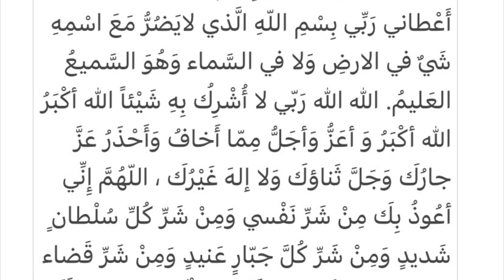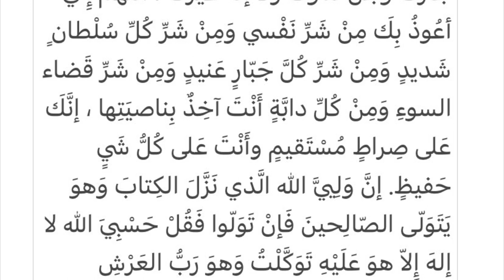دعاء حرز الأمن والحفظ والوقاية من الأمراض وشرالعدو , للرسول صلى الله عليه وآله ،بسم الله خير الأسماء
دعاء الحفظ و الأمان مع الكلمات يقيك شرّ الجن و الأنس وجميع المخلوقات
بأذن الله
للدخول على سلطان و ظالم

عن النبي محمد صلى الله عليه و آله
حرز رسول الله

للوقاية من الأمراض و الحوادث
وللخلاص من أذى اي شخص

شغلوه كل يوم و اسمعوه و احفظوه
حفظكم الرحمن و ابعد عنكم السوء
يا رب

الشيخ عبد الحميد المهاجر

تحفظك الملائكة اقرأه دائما

دعاء للحفظ مجرّب روي عن أنس قال : قال رسول الله صلى‌الله‌عليه‌وآله من دعا بهذا الدعاء في كل صباح ومساء وكّل الله تعالى به أربعا من الملائكة يحفظونه من بين يديه ومن خلفه وعن يمينه وشماله وكان في أمان الله عزَّ وجلَّ ، وإن حأولت الخلائق من الجن والإنس أن تضره ماتمكّنت وهو هذا الدعاء :

بِسْمِ الله الرَّحْمنِ الرَّحيمِ بِسْمِ اللّهِ خَيْرِ الاسَّماء بِسْمِ الله رَبِّ الارْضِ وَالسَّماء بِسْمِ الله الَّذي لايَضُرُّ مَعَ اسْمِهِ سَمُّ وَلا داءٌ بِسْمِ الله أَصْبَحْتُ  و أمسيت وَعلى الله تَوَكَّلْتُ بِسْمِ الله عَلى قَلْبي وَنَفْسي بِسْمِ الله عَلى ديني وَعَقْلي بِسْمِ الله عَلى أَهْلي وَمالي بِسْمِ الله عَلى ما أَعْطاني رَبِّي بِسْمِ اللّهِ الَّذي لايَضُرُّ مَعَ اسْمِهِ شَيٌ في الارضِ وَلا في السَّماء وَهُوَ السَّميعُ العَليمُ. الله الله رَبّي لا أُشْرِكُ بِهِ شَيْئاً الله أكْبَرُ الله أكْبَرُ وَ أعَزُّ وَأجَلُّ مِمّا أَخافُ وَأَحْذَرُ عَزَّ جارُكَ وَجَلَّ ثَناؤكَ وَلا إلهَ غَيْرُكَ ، اللّهُمَّ إِنِّي أعُوذُ بِكَ مِنْ شَرِّ نَفْسي وَمِنْ شَرِّ كُلِّ سُلْطانٍ شَديدٍ وَمِنْ شَرِّ شيطان مريد و من شركُلَّ جَبّارٍ عَنيدٍ وَمِنْ شَرِّ قَضاء السوءِ وَمِنْ كُلِّ دابَّةٍ أَنْتَ آخِذٌ بِناصيَتِها ، إنَّكَ عَلى صِراطٍ مُسْتَقيمٍ وأَنْتَ عَلى كُلُّ شَيٍ حَفيظٍ. إنَّ وَلِييَّ الله الَّذي نَزَّلَ الكِتابَ وَهوَ يَتَوَلّى الصّالِحينَ فَإنْ تَوَلّوا فَقُلْ حَسْبِيَ الله لا إلهَ إِلاّ هوَ عَلَيْهِ تَوَكَّلْتُ وَهوَ رَبُّ العَرْشِ العَظيمِ

من
مفاتيح الجنان

حرز پيامبر